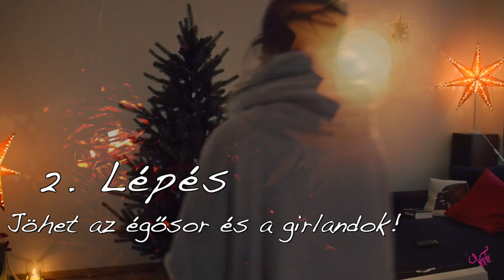KARÁCSONYFA DÍSZÍTÉS | Vlogmas #3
Mivel mi már december elején fel szoktuk díszíteni a karácsonyfánkat, ez most sem történt máshogy. Első advent vasárnapját már így vártuk. Tarts velem és díszítsük fel együtt a karácsonyfát!